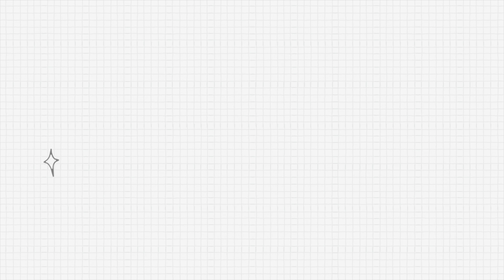The pavement ant aka the new inhabitants of the moon base colony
Finally our pavement ants have arrived! Follow along as we coax our pavement ants into their new home. The moonbase colony!!!